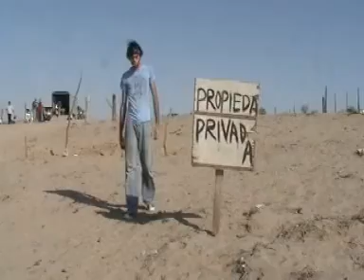Haven't killed a Man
2 dudes who only have a thing for killing a man for no reason but to kill a man. an old west feel to it.